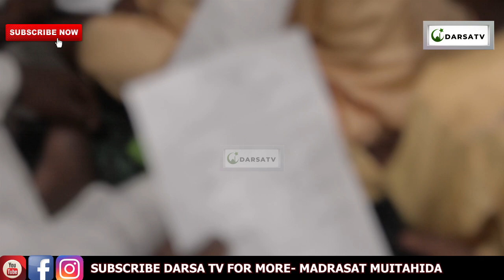Madrasat Mujitahida/Ajemmy La Kimjin /Wakiwa Na Giriki/Maulid K/Koo Kwa Al marhm Sheikh Komoliani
Madrasat Mujitahida/Ajemmy La Kimjin /Wakiwa Na Giriki/Maulid K/Koo Kwa Al marhm Sheikh Komoliani1444H

Mashaa Allah Madrasat Mujitahida  wakifanya kazi kubwa sana kwa uzuri na ubora wa hali ya juu Madrasat Mujitahida/Ajemmy La Kimjin /Wakiwa Na Giriki/Maulid K/Koo Kwa Al marhm Sheikh Komolianii 1444H

And
Thanks